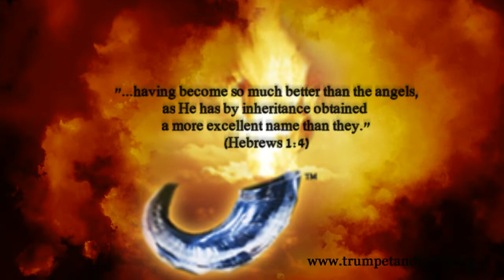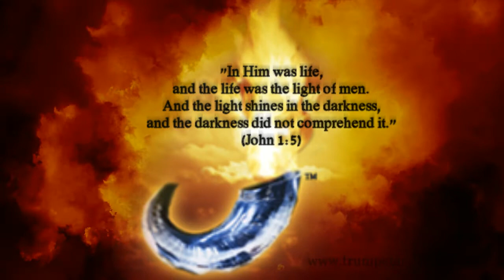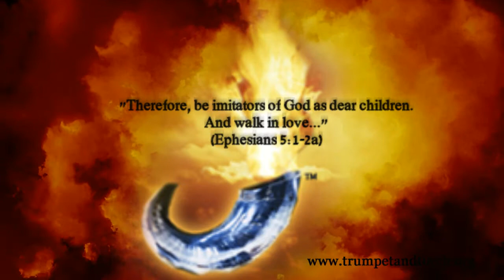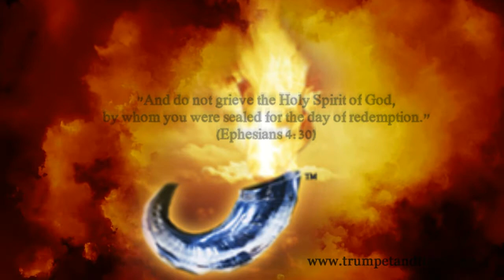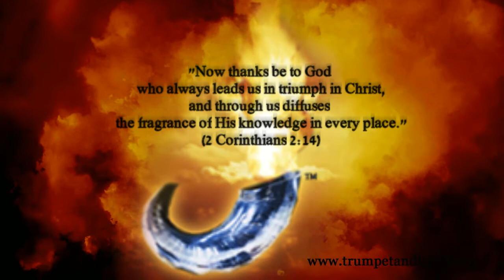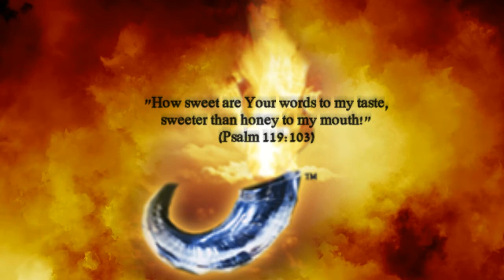EAT at the Table of the King Day 21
"Let no corrupt word proceed out of your mouth, but what is good for necessary edification, that it may impart grace to the hearers." (Ephesians 4:29)